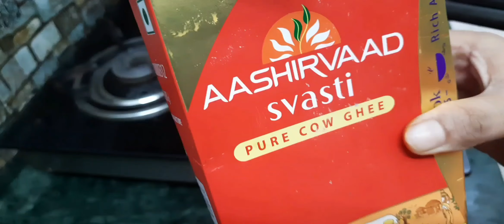4 चम्मच घी से बनाए परफेक्ट जालीदार घेवर// Ghever Recipe//Rabri Ghever Without Mould//Malai Ghever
ingredients =

4 tablespoon  ghee
4 tablespoon chilld  water
1/2 cup milk
1 cup मैदा
2 tablespoon  basen
2.5 cup chilled water
1 cup suger
1 cup water
kevra essence
rabri

method  =  sabse pahle ghee aur Pani ko mixi Mein mix Karen aur usmein FIR Doodle karo se chalayen FIR usmein Thoda Thoda Karke do teen bar Mein Na dalen Ek Sath Na dalen aur uske mixer ko Grand Karte Rahe sath mein Thanda pani ka use Karen FIR dwara se mixi ko ghumane Baitha Mein ghutne Aana banne De Ek sath chalate rahe aur Thanda pani ka use karte Rahe Jab Pata Hai usmein do pura Mein dalne ke bad do chammach besan Nimbu ka ras dalen aur aur use alag bartan mein nikaalne ab usmein do Katori Pani dalen Aur acche se mix Karen thoda matter nikalkar alag rakhne aur Baki battery ko fridge Mein Rakh De Pan Mein ghi garm Karen aur jab ki acche se garm ho jaaye to usmein Thoda Thoda matter dalen Jab Jag banne Band Ho Jaaye FIR Dobara Baton dalen aur Aisa 7 se 8 bar Karen FIR use acchi safe Rai hone De aur nikalne Jali per stand per rakhen chasni Dal rabdi lagaen aur kaju badam se Ganesh Karen